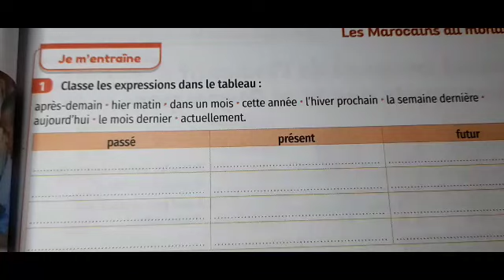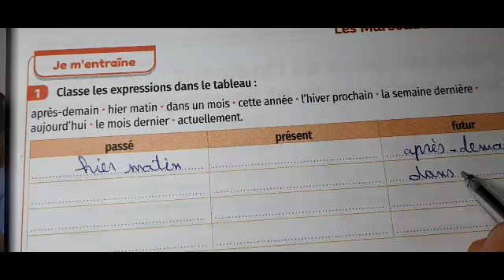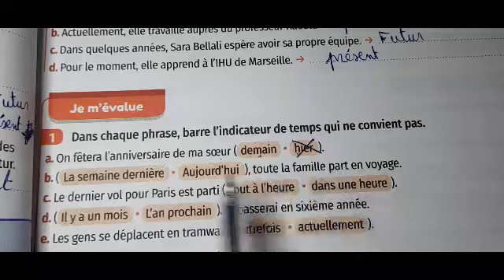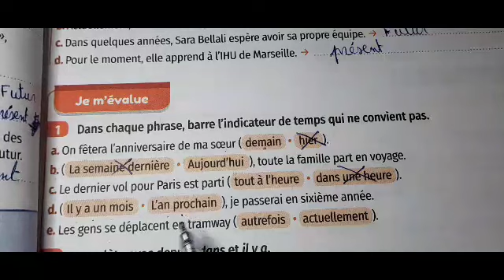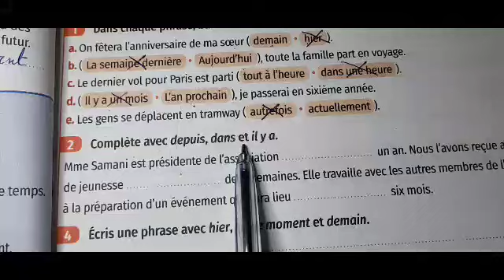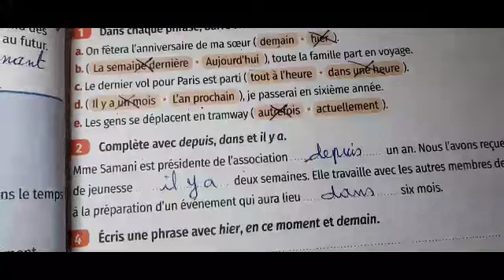mes apprentissages en français 5AEP page 30 les indicateurs de temps